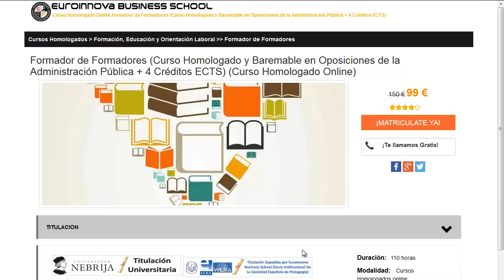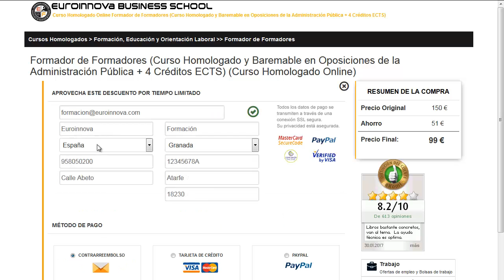mantenedor edificios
mantenedor edificios. busca  mantenedor edificios en Euroinnova Formación. Con nosotros tendrás los mejores descuentos y becas.Toda nuestra formación en mantenedor edificios los podrás realizar a distancia.

Tan solo tienes que visitar nuestra web buscar tu curso, master o postgrado y matricularte en el aquí podrás buscar tu curso o master

Ofertamos más de 10000 master además de cursos gratis gracias a los cuales mejorar tu CV. Te ayudamos en todo lo que quieras saber sobre mantenedor edificios así como de precios, descuentos, dónde se estudia, estudio online, estudio a distancia.